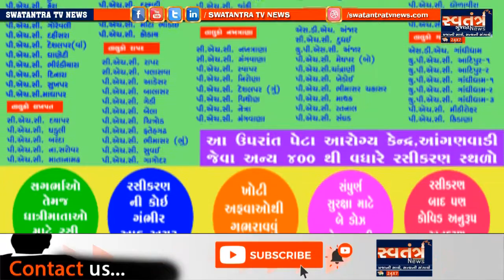હળવદની પ્રખ્યાત યુનિક મલ્ટીસ્પેશિયાલિટી હોસ્પિટલમાં સિટી સ્કેન સેન્ટરનો શુભારંભ